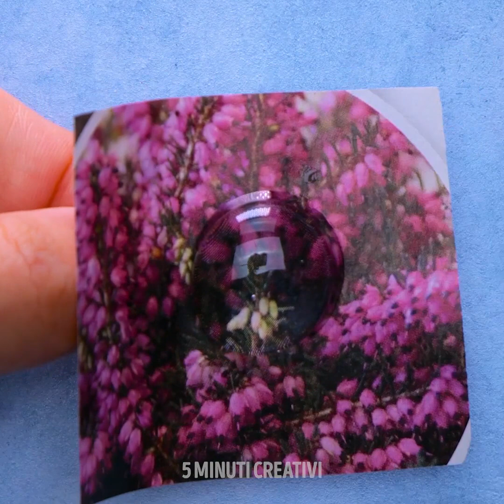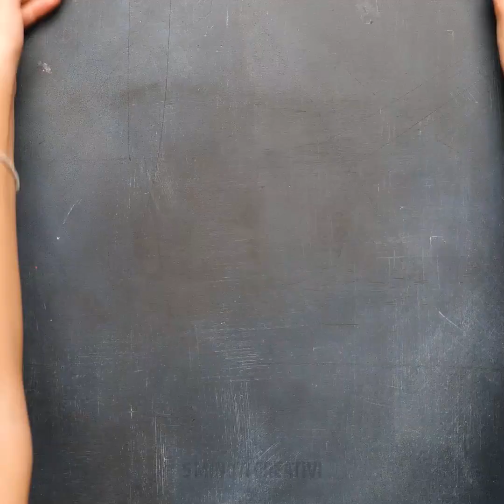24 IDEE PER CREARE GIOIELLI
Ti piace mostrare il tuo stile e la tua personalità con gli accessori? Pensiamo che sia importante mettere in mostra la propria creatività e abilità e creare i tuoi gioielli è un ottimo modo per farlo. Quindi, facciamoli! Per prima cosa, abbiamo un'idea straordinaria: usare i semi di anguria come perline e creare un girocollo. Tutto ciò di cui hai bisogno sono semi di anguria, del filo metallico e della vernice dorata. Non crederai al risultato.

Se ti piacciono i fiori, adorerai gli orecchini con i petali. Tutto ciò di cui hai bisogno è un po’ di gel e una lampada a UV e! Puoi anche creare dei bellissimi gioielli con materiali semplici, come le graffette e del nastro adesivo. Troverai degli esempi nel video. Per chi ama le trecce, c’è una collana di corde. Infine, per chi ama gli orecchini grandi, ci sono gli orecchini di gesso alla fine del video.

SEGNALIBRI:

0:31 - Accessori con i semi di anguria
2:34 - Orecchini con i petali di fiori
6:22 - Collana con le graffette
11:12 - Collana di corde
12:37 - Orecchini di gesso